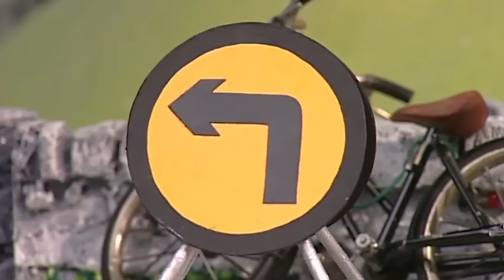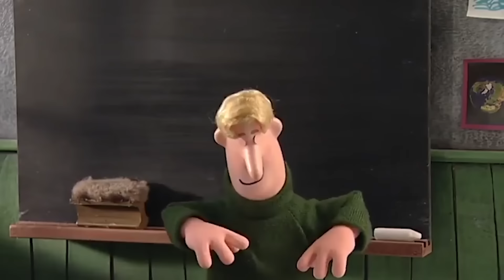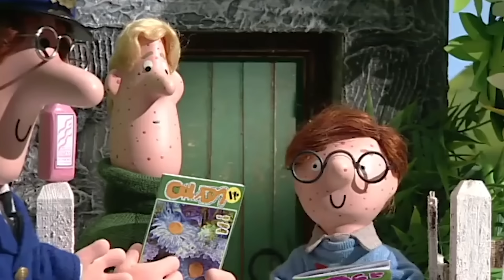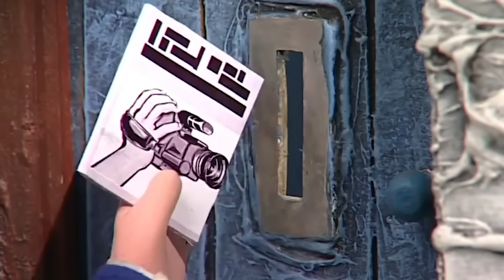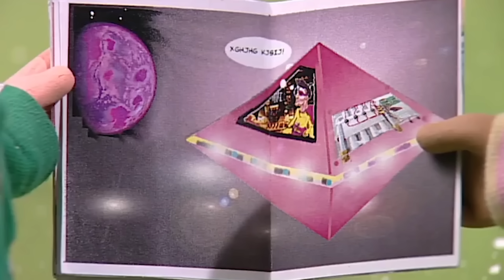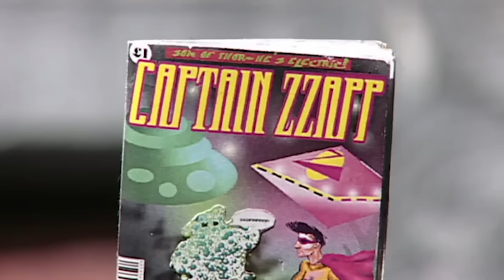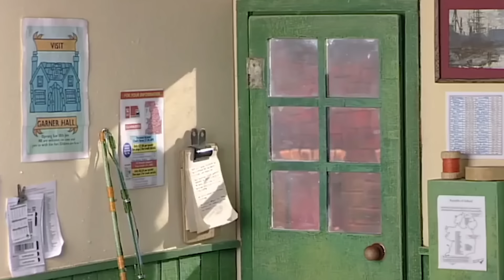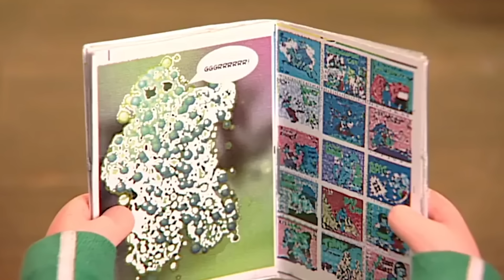Pats Great Church Escape! ⛪️ | Postman Pat | 1 Hour of Full Episodes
Pat and Reverend get stuck in Greendale Church and need to find a way to escape! Luckily, Jess finds a hidden trap door that leads to the outside!

00:00 Episode 1
14:40 Episode 2
29:20 Episode 3
44:00 Episode 4